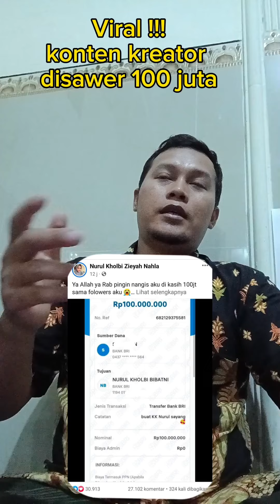KONTEN KREATOR DISAWER 100 JUTA OLEH FOLLOWER !!!